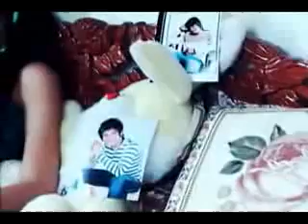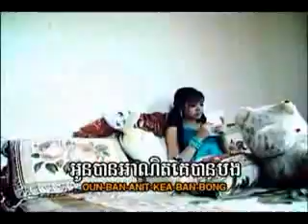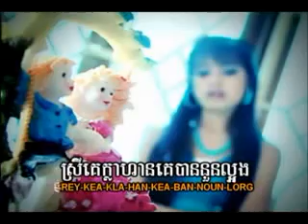oun ban anit ke ban bong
sok sreyneang